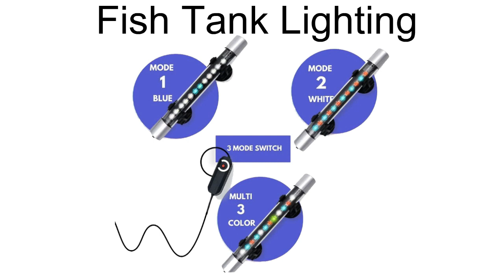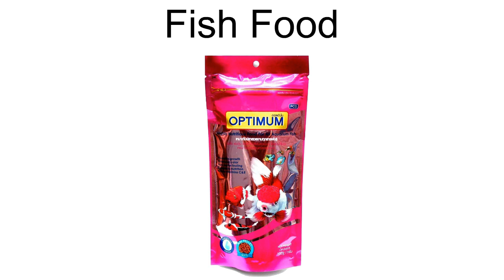Aquarium Accessories Must Have For Your Aquarium Maintenance || Aquarium Maintenance For Beginners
Gold Fishes in Aquarium,
Orienda Fishes in Aquarium,
Gold Fishes in Fish Tank,
Orienda Fishes in Fish Tank,

aquarium fish
betta fish
big fish
catch fish
catch fish technique
cute fish
eel fish
exotic fish
fish
fish catch
fish catching
fish catching bd
fish fish
fish guy
fish keeping
fish tank
fish trap
fish video
fish video 2022
fish world
fish!
fishes
giant fish
how to catch fish
how to catch unique fish
invasive fish
koi fish
large fish
life hacks catch fish
ocean fish
rare fish
rescuing fish
saving fish
the fish guys

4k aquarium
4k aquarium video ultra hd
aquapros aquarium
aquarium
aquarium 2hr relax music
aquarium 4k
aquarium fish
aquarium fish tank
aquarium hd
aquarium info
aquarium no music
aquarium plants
aquarium relax
aquarium relax music
aquarium video
aquariums
coral reef aquarium
fish tank coral reef aquarium
freshwater aquarium
home aquarium
jellyfish aquarium
nature aquarium
new aquarium
planted aquarium
relaxing aquarium
stunning aquarium

black goldfish
driving goldfish
fancy goldfish
goldfish
goldfish 2020
goldfish aquarium
goldfish at laroc
goldfish band
goldfish bowl
goldfish bowl setup
goldfish breeding
goldfish care
goldfish crackers
goldfish driving
goldfish laroc
goldfish life
goldfish life span
goldfish music
goldfish talk to me
goldfish tank
goldfish vevo
mission goldfish
oranda goldfish
ranchu goldfish
ryukin goldfish
talk to me goldfish
the goldfish

fish show
gold fish
golden fishing
goldfish
goldfish corner
goldfish standards
goldfish thailand
my goldfish died
oranda goldfish
orenda goldfish
orenda red cap
redcap orenda goldfish
rosetail orenda goldfish
short
shorts
shorts video
tricolor orenda goldfish
viral shorts videos
viral youtube shorts video
youtube shorts